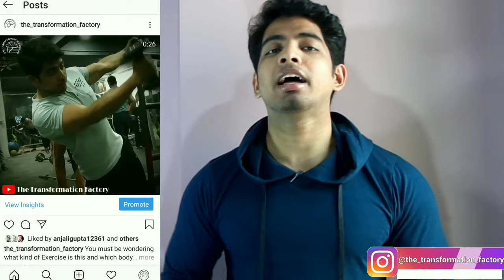TRY this variation to grow your UPPER CHEST FAST (modified UCV raise) - most underrated exercise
1. AFFORDABLE RAW/CONCENTRATE WHEY PROTEIN (UNFLAVORED) - 1kg
• Nakpro gold

2. AFFORDABLE CONCENTRATE WHEY PROTEIN (FLAVORED) - 1kg

3. AFFORDABLE CREATINE MONOHYDRATE

4. Body fat percentage measuring caliper

5. Pull-up Bar for Home, Mountable, Adjustable in Length